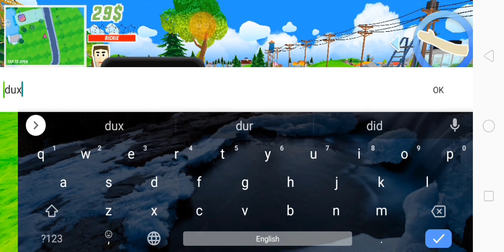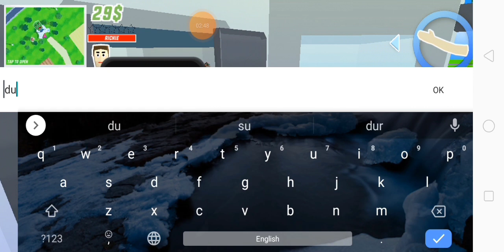I FINISHED 1000 ZOMBIES WITHOUT ANY WEAPON PART-2 | DUDE THEFT WARS HINDI GAMEPLAY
how to get unlimited money in dude theft wars